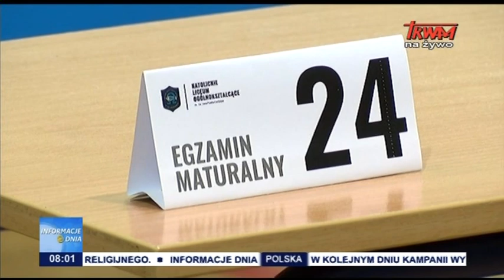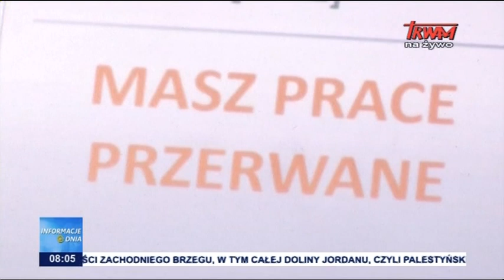Informacje Dnia 10.06.2020 [08.00]